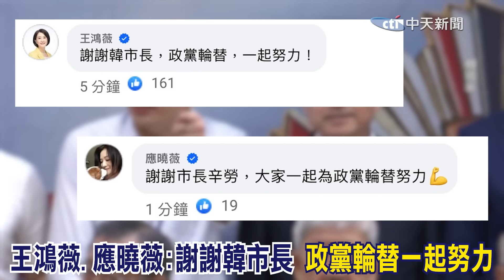藍白合曙光? 韓國瑜出手了 與柯文哲時隔四年見面 徐弘庭急喊:基層很焦慮